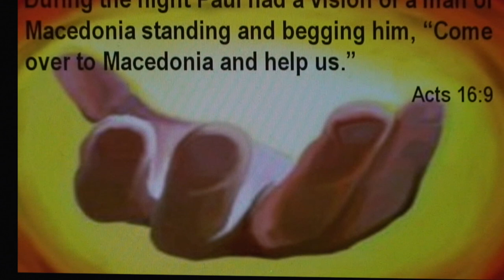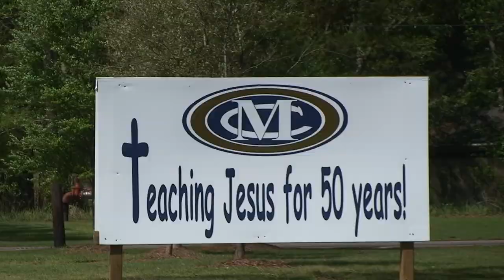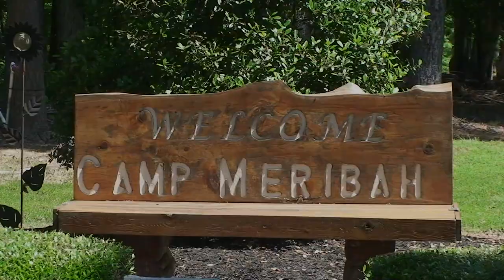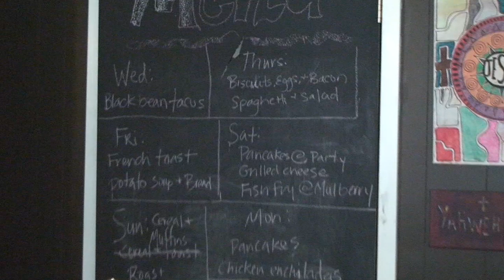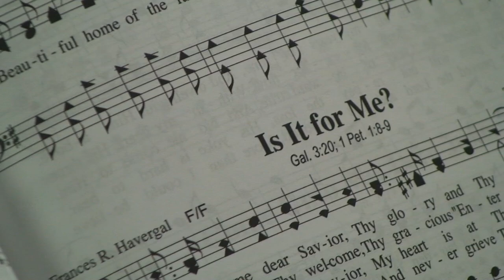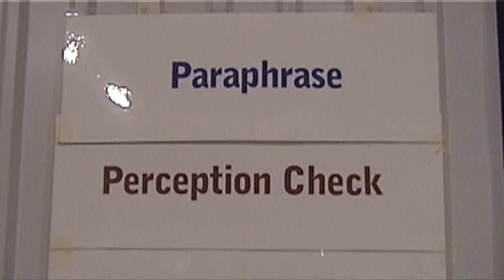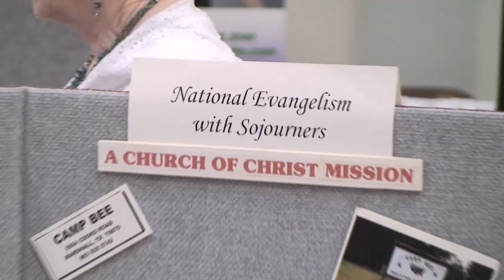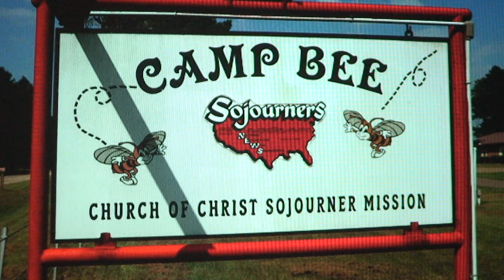Sojourner's Video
A church of Christ ministry